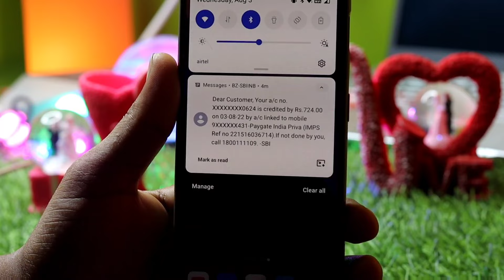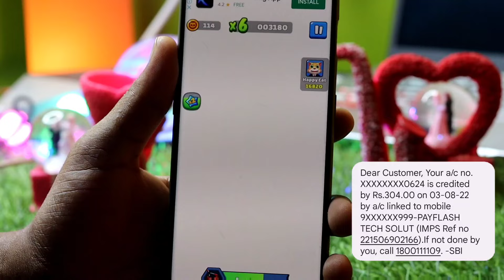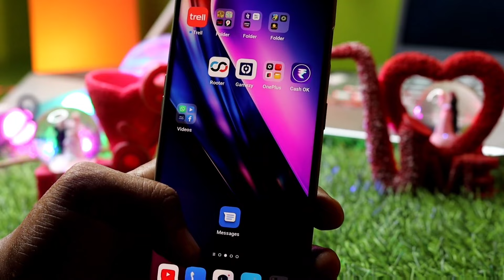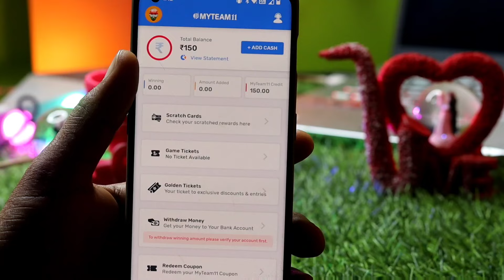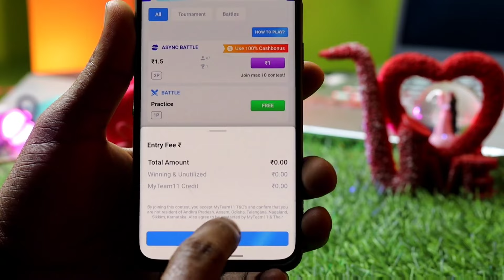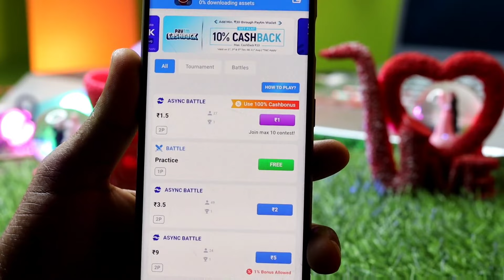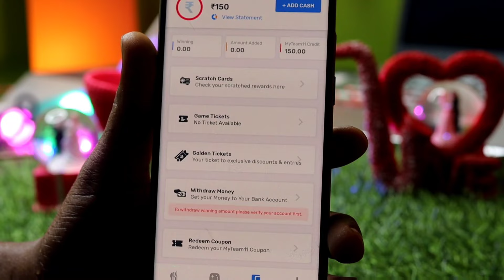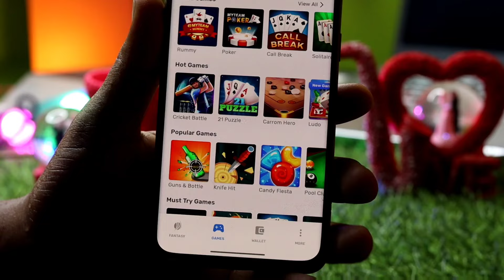2022 ka Best Gameing Earning App | play Game Earn money | ₹1 instant withdraw Bank & Upi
Doston 5 minut game khel kar agar aapko paise kamane ka man hai to aap is video ko pura dekhna aur Puri jankari is video mein aapko mil jaenge jiske bad yahan per aap bilkul hi free mein game kheloge aur uske bad yahan per aapko 5 minut ke andar mein  ₹700 se ₹1,000 ka arning ho jaenge

App link :- Hi!
I am playing on India's favourite fantasy sports & gaming app! Join & Get ₹250 MyTeam11 Credits for FREE

📌 100% Credits upto ₹100 on first deposit
📌 18 Million+ Users & 20+ fantasy sports & games
📌 Use my invite code 8SUH5IQE1B

2022 ka best game
2022 ka best gaming earning app